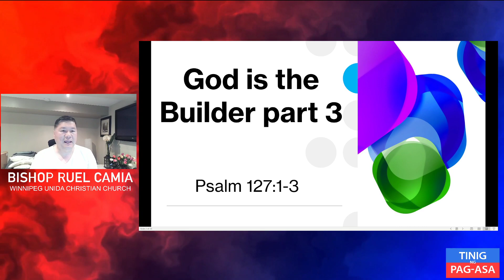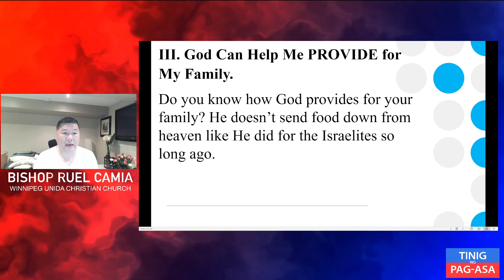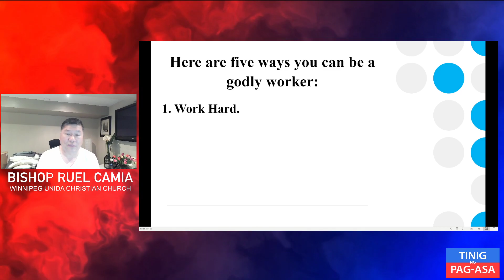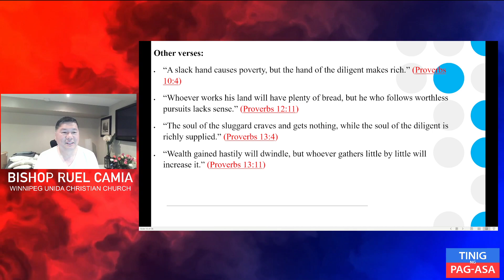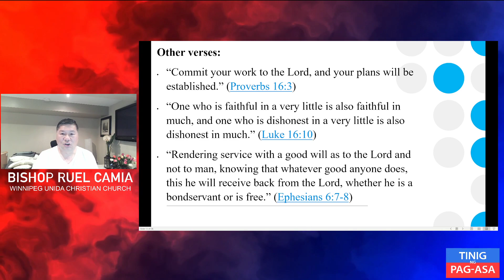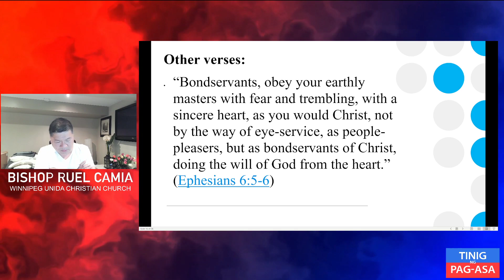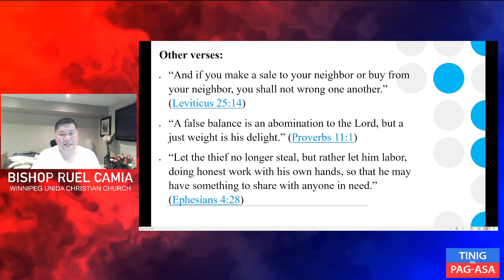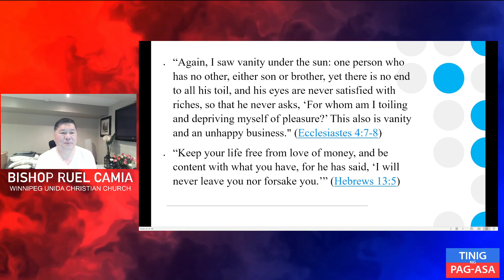God is the Builder Part 3